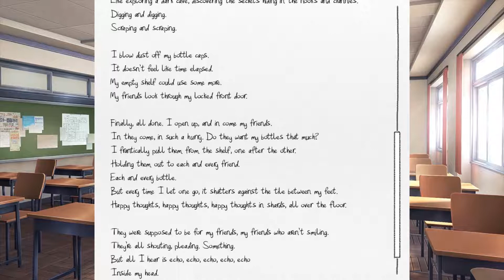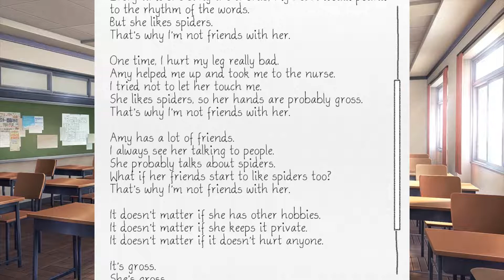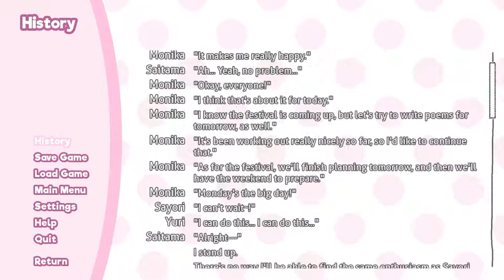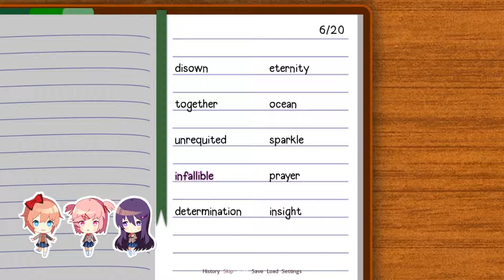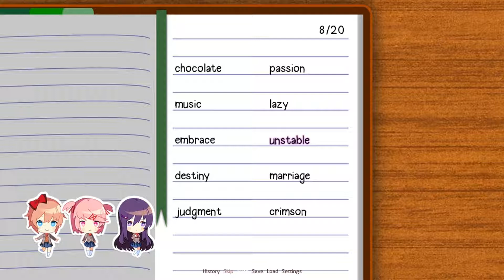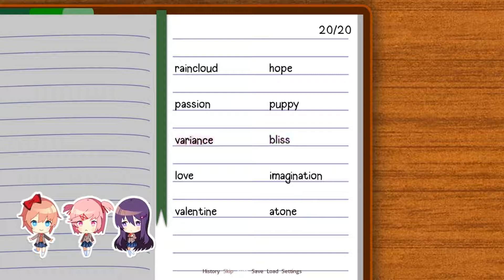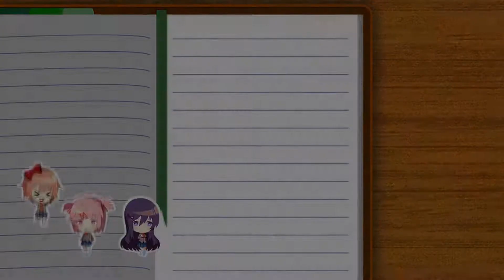Doki Doki Literature Club! Part 12 - Shelf Shenanigans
Natsuki faces her greatest challenge, the high shelf inside the closet. Can she overcome this obstacle, or fail to get her plebeian manga?